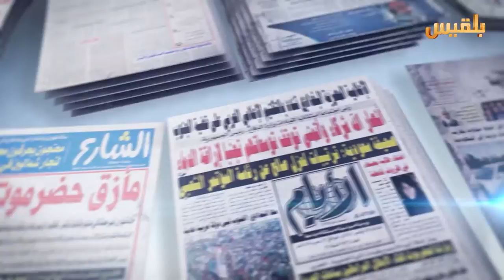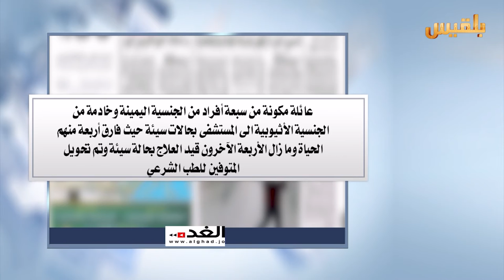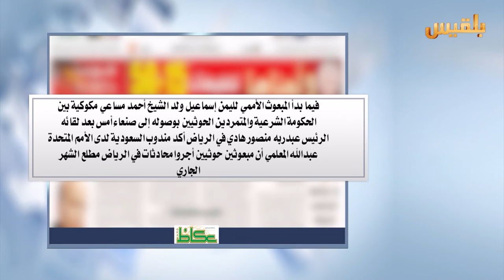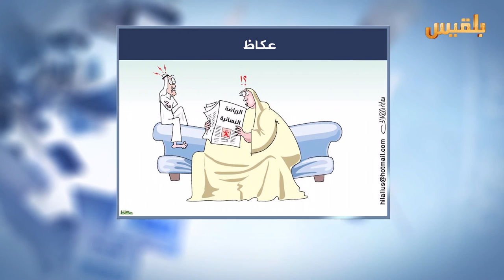كشك الصحافة | 20 - 3 - 2016 | تقديم : سهى المصري